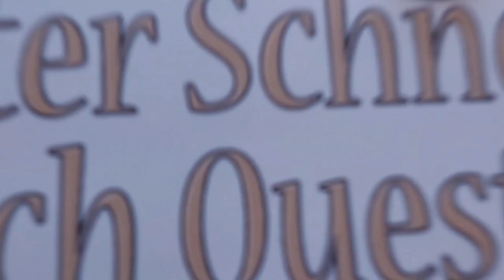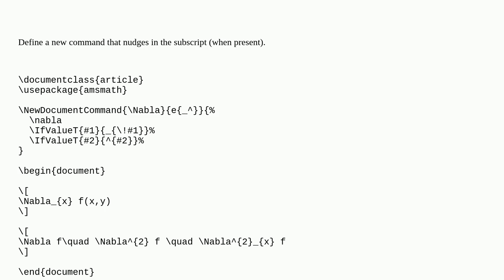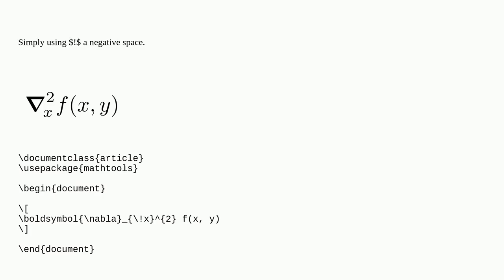Tex: A subscript that is closer to the tip of the nabla symbol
A subscript that is closer to the tip of the nabla symbol

A special thanks goes out to the community

  subscripts